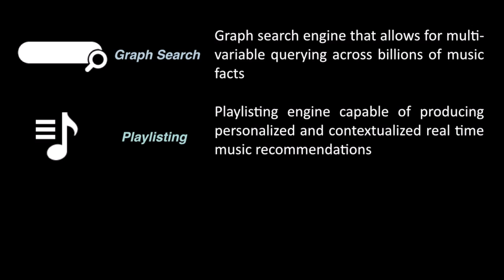SXSW 2014 - An interview with Nagual Sounds, generating music through movement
SXSW 2014 Interview with Mark Moebius and Matthias Strobel from Nagual Sounds

1:00 What is the company all about and how did it all start?

2:10 How did the movement app come about and how did you develop it?

2:50 How do you make Nagual Dance intuitive for the general public?

3:43 How is this a step up from the tradition dance games you find in the malls?

4:45 Is the music that is being created completely original or popular music as well?

6:48 Is this all your own research or does it involve API integration?

7:30 How are you finding Berlin from a start-ups standpoint?

8:45 How are finding SXSW and what do you think it can bring to your company?

10:25 Can you see any other devices come into play that could integrate well with Nagual?